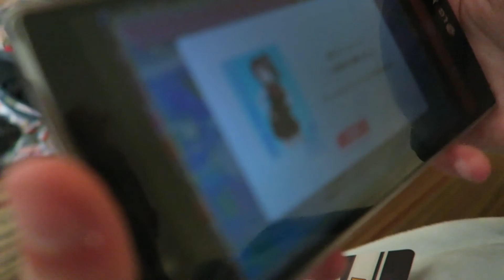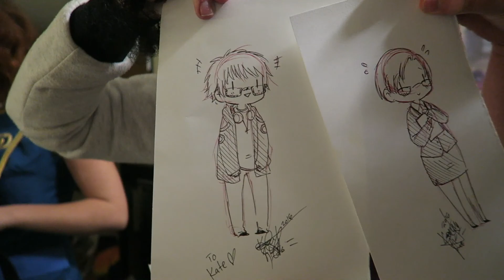Saturday Daisho Vlog 2016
the one where literally idk im trying to do math homework okay